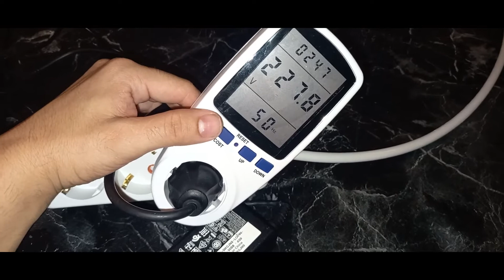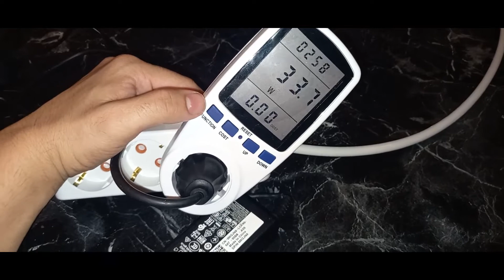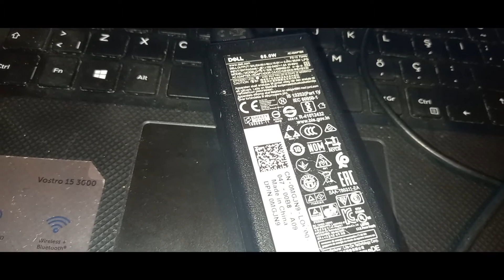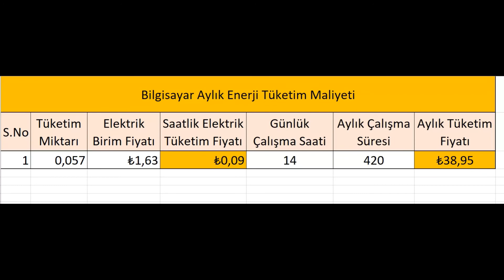1 Saat Boyunca Bilgisayarım Kaç TL lik Elektrik Harcar? Birlikte Hesaplayalım.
Elektrik cihazlarının tüketim değerlerini üzerindeki bulunan etiket değerinden hesaplamak mümkündür. Ancak cihazının şarja takılı bile olsa etiketin değerinin altında da tüketim yapabilmesi mümkündür. Wattmetre ile 1 saat boyunca bilgisayarımızın tüketimleri TL olarak hesaplanmış, aylık olarak ne kadar tüketim yapacağı belirtilmiştir.